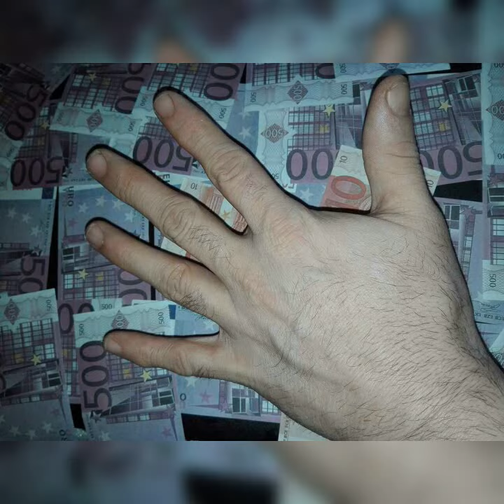MARKUS 2017 SAWANA PRINCESS HYT